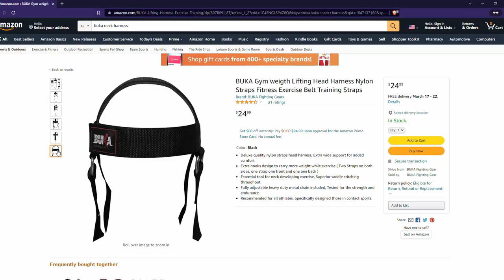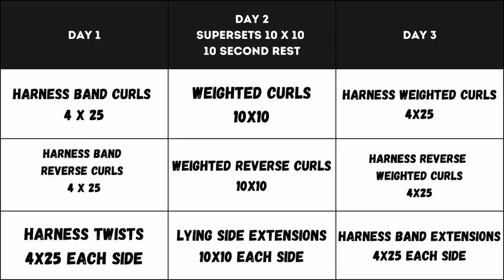My Experience Training Neck For 30 Days | Get a THICK Neck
Have you heard of Jeff Nippard? What about AlphaDestiny? Both are very successful bodybuilders with programs for getting your dream body. What if I told you that I designed a routine by combining their best exercises to increase your neck thickness? In this video, I talk about My Experience Training Neck For 30 Days. I'll also share with you the combined routine I used for neck thickness increase. It's definitely a video worth checking out!

FOR ONLINE PERSONAL TRAINING, Meal Plans, Workout Plans, and Weekly Checkins:
    description what your goals are to get out of training.

Atallahfit.com

Coaching calls are also available now (lifting or life related).

*Not a doctor. Simply a man on YouTube with advice. Take it or leave it. Not responsible  your life decisions. Consult a professional  for professional advice.